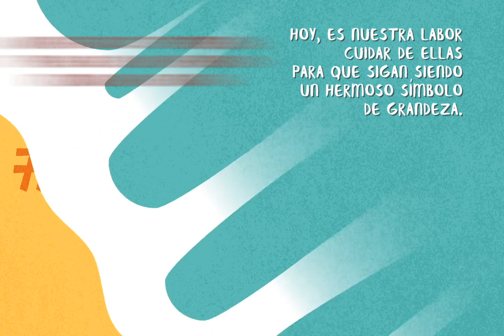TORTUGATÓN 2019 | 7 culturas que se inspiraron en las tortugas | Xel-Há Park, Maravilla Natural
Xel-Há Park, Maravilla Natural, Todo Incluido en Tulum

Desde conexiones con los dioses hasta la leyenda del primer instrumento musical, las tortugas han estado presentes a lo largo de la historia como estandartes de paciencia, sabiduría y fuerza.
Conoce estas siete culturas que usaron a las tortugas como inspiración y símbolos mitológicos y únete al Tortugatón 2019 para ser el guardián de este hermoso animal.

Bienvenido a la maravilla natural... ¡bienvenido a Xel-Há!

Considerado como una de las maravillas naturales más grandes del mundo, el Parque Xel-Há ofrece una de las mejores experiencias en el corazón de la Riviera Maya. Practica snorkel y observa cientos de peces de colores y una gran diversidad de especies marinas que habitan en su caleta y en sus cenotes. El parque todo incluido de Xel-Há tiene para ti y tu familia actividades acuáticas, atracciones ecológicas, restaurantes y los mejores paisajes para admirar mientras te relajas en una hamaca o paseas por los rincones de Xel-Há. Ven a sumergirte en alguno de los cenotes, lagunas y cuevas o disfruta de las tirolesas acuáticas que solo encontrarás en Xel-Há.

Xel-Ha es considerado el acuario natural más grande del mundo. Una increíble atracción ubicada en el sureste de México en el estado de Quintana Roo; 2 horas al sur de Cancún y 15 minutos al norte de Tulum.

Atención a Clientes / Ventas:

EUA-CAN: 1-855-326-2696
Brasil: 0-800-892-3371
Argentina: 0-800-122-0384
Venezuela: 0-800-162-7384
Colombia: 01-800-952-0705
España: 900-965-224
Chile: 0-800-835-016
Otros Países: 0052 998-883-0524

Horarios de Atención: (GMT: -05:00)

Xel-Há Park, All Inclusive Hidden Wonder in Tulum

Welcome to paradise... welcome to Xel-Há!

Regarded as one of the world's greatest natural wonders, Xel-Há provides one of the best experiences in the heart of the Riviera Maya. Practice snorkeling and see hundreds of colorful fish and a great diversity of marine species that inhabit its Cove and its cenotes. At this All Inclusive Xel-Há Park you can enjoy water activities, ecological attractions, restaurants and the best scenery to admire while you relax in a hammock or walk around the corners of Xel-Há. Come and immerse yourself in one of the cenotes, lakes and caves, or enjoy the aquatic zip-lines you'll only find at Xel-Há.

Xel-Ha is considered the world's largest natural aquarium. An amazing attraction located in southeastern Mexico in the state of Quintana Roo; 2 hours south of Cancun and 15 minutes north of Tulum.

Customer Service / Sales:

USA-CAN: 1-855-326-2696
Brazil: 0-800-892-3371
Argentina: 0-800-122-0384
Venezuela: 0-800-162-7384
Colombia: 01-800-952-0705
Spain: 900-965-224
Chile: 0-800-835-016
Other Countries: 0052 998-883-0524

Call Center Opening Hours: (GMT -05:00)